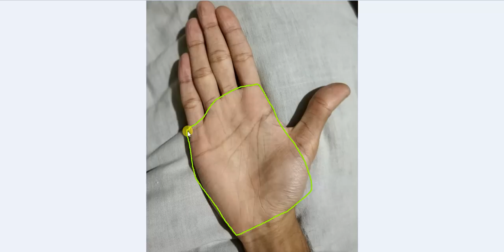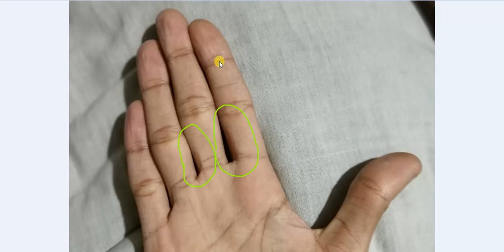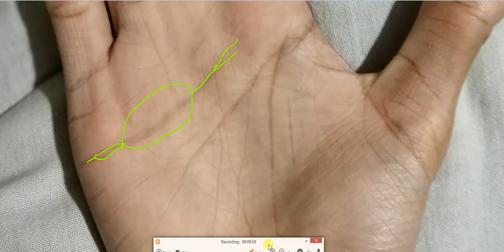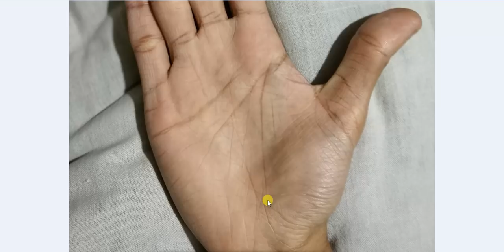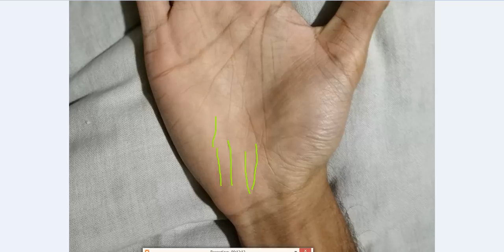बहुत ही शानदार यव का चिन्ह